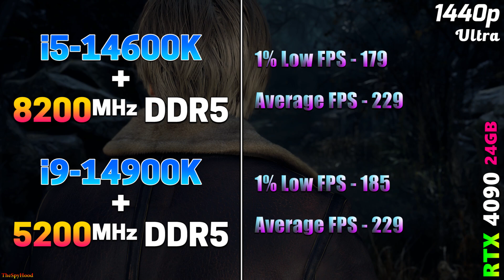Core i5 14600K + 8200MHz DDR5 vs Core i9 14900K + 5200MHz DDR5 | Which is More Practical for Gaming?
Core i5 14600K + 8200MHz DDR5 vs Core i9 14900K + 5200MHz DDR5 | PC Gameplay Tested in 1080p and 1440p

System Specs :
Operating System : Windows 11 Pro 64 Bit
CPU 1 : Intel Core i5-14600K (Asus ROG Strix Z790-E Gaming WIFI)
RAM 1 : 2*24GB DDR5 8200MHz
CPU 2 : Intel Core i9-14900K (Asus ROG Strix Z790-E Gaming WIFI)
RAM 2 : 2*16GB DDR5 5200MHz
GPU : NVIDIA GeForce RTX 4090 24GB
CPU Cooler : MSI MAG Coreliquid C360 AIO Liquid Cooler
PSU : Asus ROG Thor Platinum II 1200W